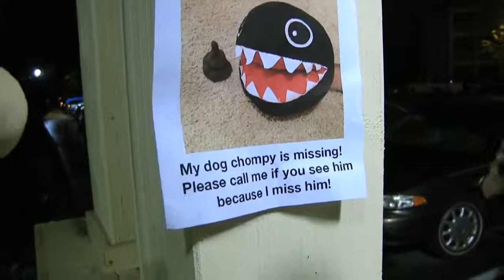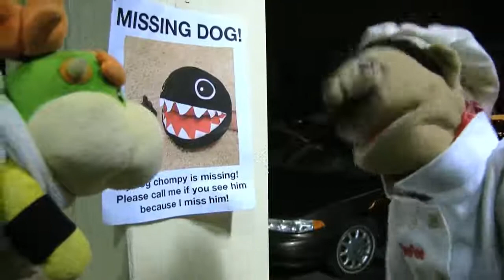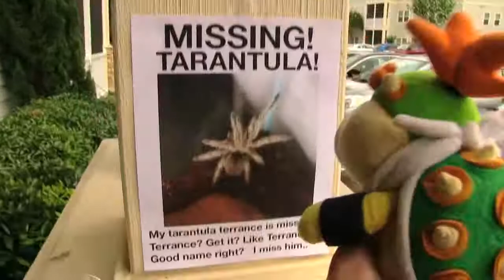SML Movie: The Tarantula!(REUPLOAD)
Bowser Junior's Dog runs away so he needs a new pet!
NO TARANTULAS WERE HARMED MAKING THIS VIDEO!